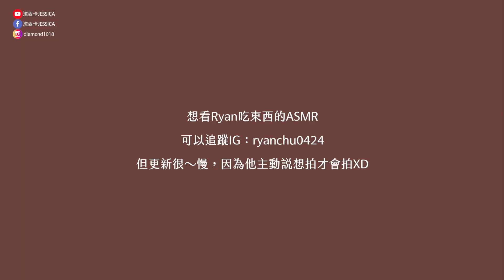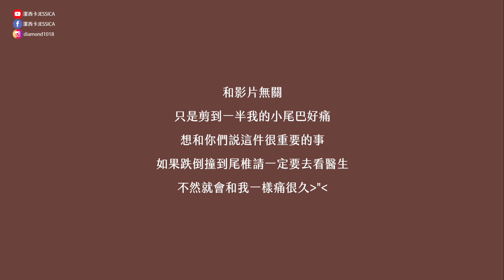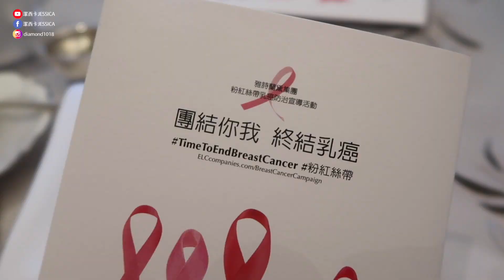Vlog Diary #65 達到肥臉的巔峰，看完請和它道別XD｜Jessica 潔西卡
誒！我七月的臉也太肉了吧😭😭
九月還有一半的vlog沒有放進去太長了
過兩天會剪出來，還要記得回來看喔

- Camera相機｜Canon g7x m2
- Video Editing Software編輯軟體｜FCPX

音樂｜MUSIC
- MODOOCOM
(此視頻使用中使用的音源是MODOOCO授權正當使用)